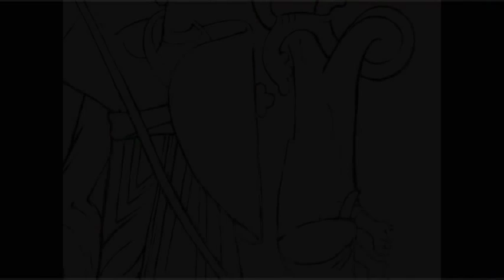San Miguel - icono al temple - obra de: Nikodim Divna Níkolic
Icono al temple, huevo con pigmentos, sobre tela y tabla de madera.
San Miguel - Copia de un tapiz de la catedral de Halberstadt. siglo XII
Obra de: Nikodim Divna Níkolic.

Este es el canal oficial de Nikodim Divna Nikolic, profesional en mosaico de piedra natural, pintura, grabado, dibujo, pintura sobre seda, cerramica, icono y fresco. para más información mira